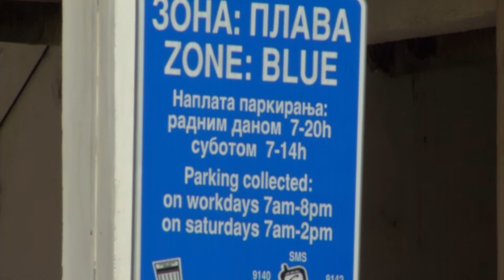infakt 24012018 Nema mesta za parkiranje